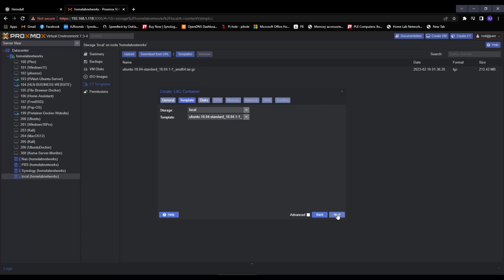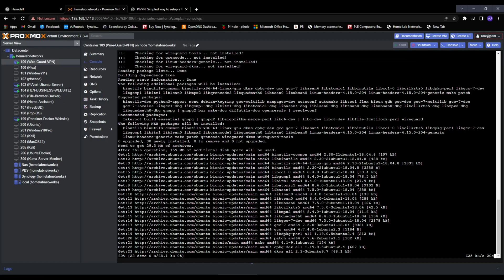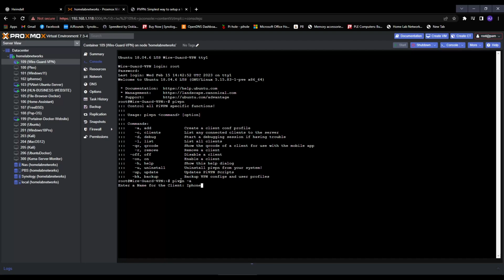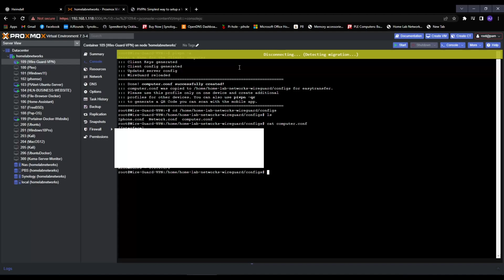Your OWN VPN Server Self Hosted! (Proxmox Wire-Guard)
One of the best self hosted VPN's and container set up! Follow along in this video to setup and install your OWN VPN in your lab using proxmox and wire guard NOW!
In this video, we're going to show you how to set up your own VPN server using Proxmox Wireguard!

VPNs are a great way to keep your data safe and private, and Proxmox Wireguard is one of the most popular VPNs out there. In this video, we'll show you how to set up your own VPN server using Proxmox Wireguard, and you'll be able to use it to protect your data from hackers and other security threats!

This video is a great way to learn how to set up your own VPN server. By the end of this video, you'll be able to create and manage your own VPN server using Proxmox Wire-Guard! This is a great way to protect your privacy and keep your data safe!

Container Commands:
cd /etc/pve/lxc

nano (container number)

lxc.cgroup.devices.allow: c 10:200 rwm
lxc.mount.entry: /dev/net dev/net none bind,create=dir

chown 100000:100000 /dev/net/tun

ls -l /dev/net/tun

crw-rw-rw- 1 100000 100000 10, 200 Dec 22 13:26 /dev/net/tun

Wire Guard:
sudo apt update && sudo apt upgrade -y
sudo apt install curl -y